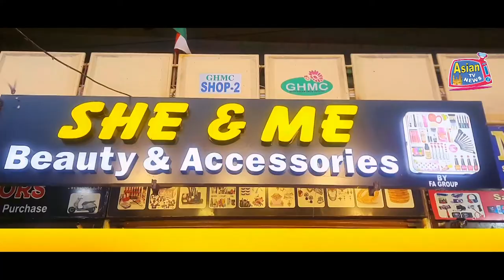CHARMINAR UNANI MEDICAL COLLEGE KE STUDENTS NE EHTEJAJ KIYA | ASIAN TV NEWS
CHARMINAR UNANI MEDICAL COLLEGE KE STUDENTS NE EHTEJAJ KIYA